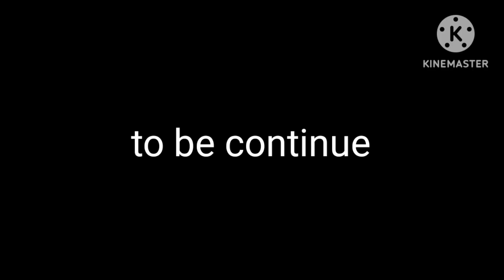Journey to heaven ( all about snow )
In this vlog we have gone to the top of hill and we have enjoyed there with snow . There we ate Maggie with a mesmerizing view .
This is the part 1 of all the vlogs we have shot there